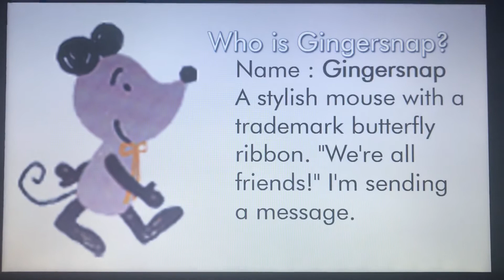Sanrio Character Origins #178 - Gingersnap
Hello, YouTube! Welcome to Episode 178 of Sanrio Character Origins! In this episode, We take a look at the origins of Gingersnap! Enjoy, guys!!